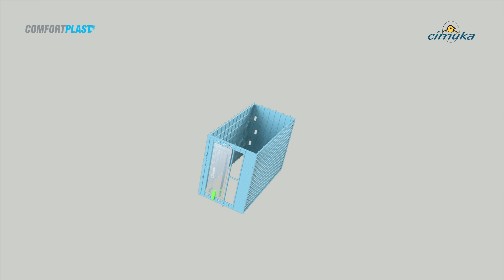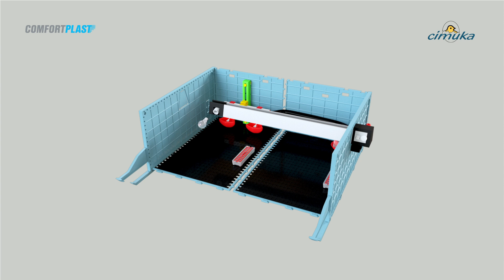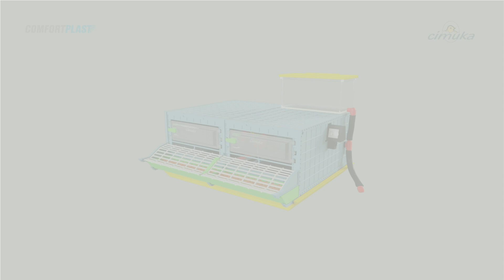Assembly Guide (3D): Chick Brooder - 2 Section H:9.5" | Hatching Time, Cimuka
3D Assembly Guide: Chick Brooder - 2 Section H:9.5" (SKU: CB25-02-1K)

Introducing the Cimuka 2 Section Game Bird Brooder! Designed for the small-scale farmer, backyard bird enthusiast, educational program, or classroom, this brooder box is perfect for raising new chicks like quail, pheasant and partridge. Up to 15-20 Quail.

This brooder box is the perfect solution for your quail brooder, pheasant brooder, and chick brooder needs. Best for smaller chicks or baby birds that are under 5 inches tall.

With a patented COMFORTPLAST plastic design, it is easy to build and clean. The modular and stackable design allows you to mix-n-match different layers for brooding and breeding.

Boasts a generous 20 inch space heater. The brooder kit comes with a brooder light, brooder plate for chicks and brooder thermometer in the heater for a complete setup. No more brooder lamp with clamp! The automatic self-regulated heaters ensure your chicks are always comfortable.

The model features an easy-to-clean waste tray. The brooder box for chicks also includes feed loss reduction grill covers to save money and prevent feed from falling on ground.

A water tank located at the top gravity feeds water to each level, including adjustable drinkers. This baby chick brooder box also comes with starter feeders and drinkers.

The Cimuka 2 Section Game Bird Brooder is power-washable, making maintenance a breeze. Whether you already have a baby chicken brooder, a chick brooder cage, or a larger chicken brooder pen, this brooder is a great addition with it's automation.

This brooder box for chicks indoor is perfect for your poultry brooder needs. Enjoy the ease of using this brooder's heating system instead of heat lamp bulbs, brooder heating plates, or brooder heat lamp for chicks. Those are a thing of the past!

The Cimuka 2 Section Game Bird Brooder is your all-in-one solution for raising healthy, happy game birds!

Capacity:
Weekly capacity is determined by your birds’ breed, required heat each week, and your brooding room’s temperature. Rearing chicken, duck, geese, or turkey? Use our 15” models.

Specifications:
Brand: Cimuka
Model: CB25-02-1K
Material: ABS Plastic
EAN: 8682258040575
Assembly Required: Yes
Recommended Location: Indoors, Warmer than 65°F
Lighting: (1) Lightbulbs Required - sold separately (Recommend: A19 LED Daylight)
Heat: Includes (1) Space Heaters
- Temperature Range: 68°F - 104°F (20 - 40°C)
Power: 125W, 110V/60Hz AC

Dimensions & Weight
Unit: L (24.4 in) x W (28.4 in) x H (19.7 in)
Box: L (39 in) x W (20.5 in) x H (5.5 in)
Layer Internal: L (23.8 in) x W (17.3 in) x H (9.5 in)